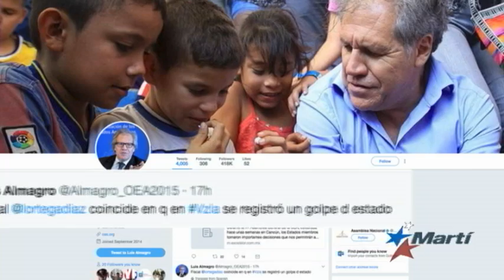Partidarios de Maduro atacan a diputados de la oposición en plena Asamblea Nacional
La premeditada y sangrienta agresión del gobierno de Nicolás Maduro llegó a la sede de la  Asamblea Nacional, donde grupos violentos dispararon e hirieron a diputados y periodistas.